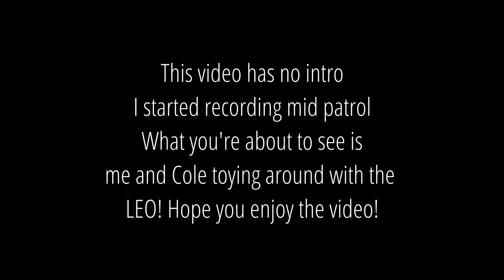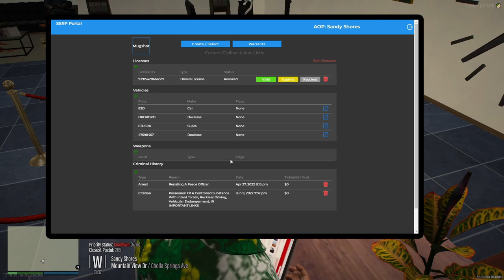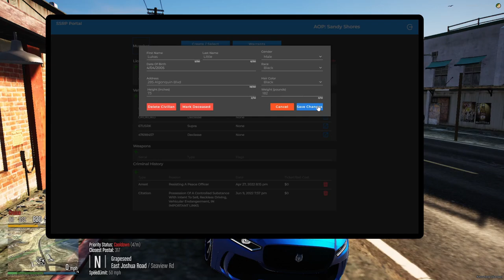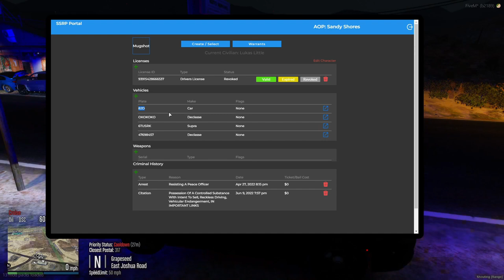Double Trouble - Stateline Roleplay - #2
Heyo welcome to the Stateline Roleplay Series! I hope you enjoy today's video!